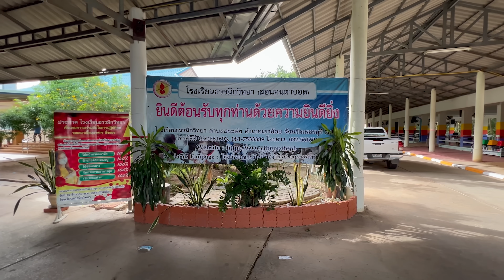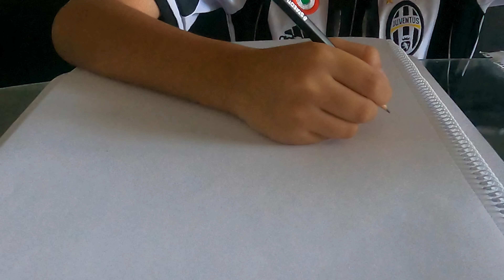They Do Things Differently Here In Thailand!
Living In Thailand as an Expat for 13 years I have learnt things happen differently here in Thailand

โรงเรียนธรรมิกวิทยา
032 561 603